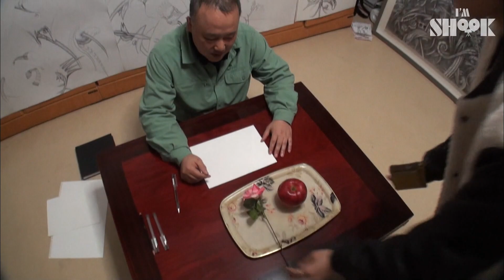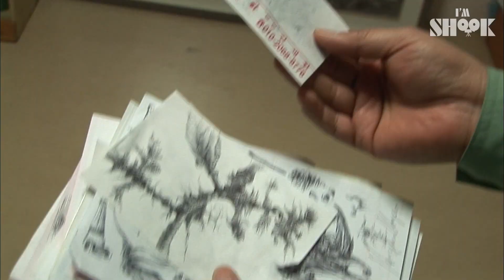Writing Sth Whenever Wherever?! Delivery Man’s Suspicious Side Job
While he is driving, he suddenly stops and writes something down. Again, he’s driving and he writes something. He repeats this action on and on. Something’s suspicious about the delivery man!
But what he has in his hands are a pen and a paper..?

He had dreamed of becoming an artist. But he had to temporarily give up his dream because he had to make a living and take care of the family..
However! With great passion, he didn’t give up and learned how to draw on his own.
With a pen and a paper, he can draw anytime, anywhere!
We present the special pen drawings with his unique style!